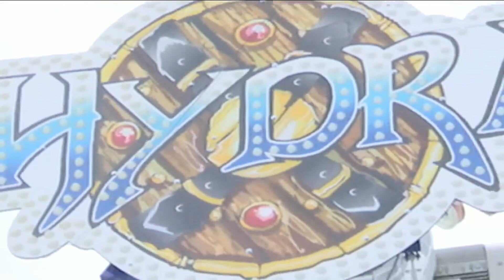Clay County Fair | Rides | River City Live